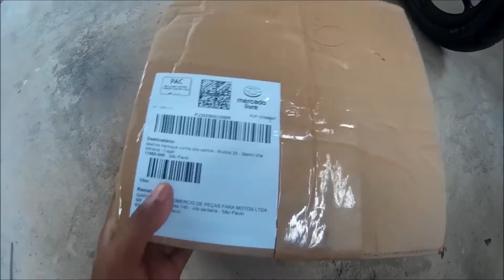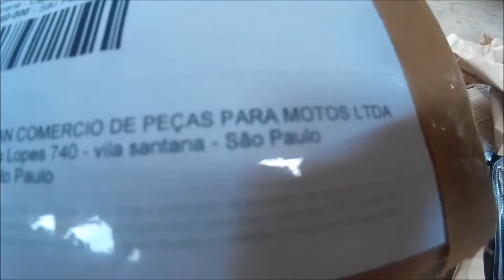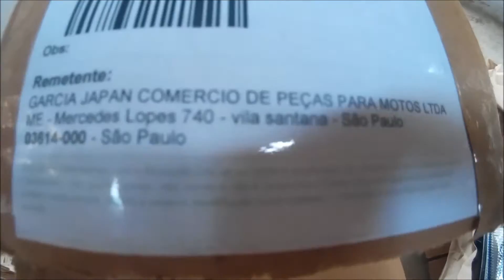UNBOXING DO FAROL DA FAZER 150 BY KOLLER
Vídeo do unboxing do Farol da Fazer 150, infelizmente o farol da minha quebro e tive que comprar outro.

- Use capacete, pois a multa você pode pagar, mas a vida não tem preço!